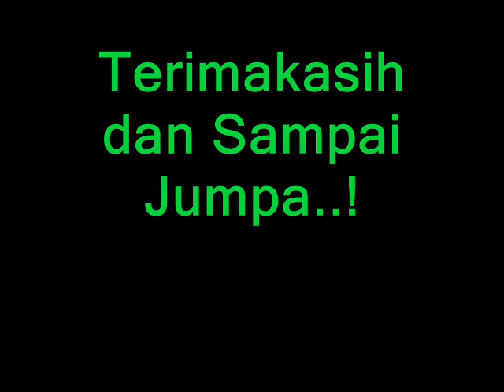Kerispatih - All Partisipan Penbook Season Tiga